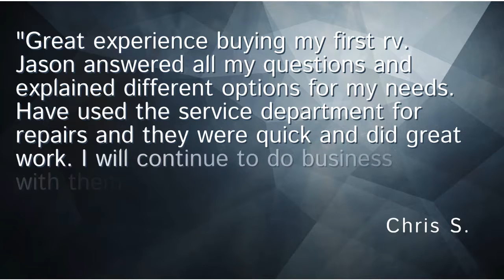2017 Columbus 298RLC - Wichita Falls RV Center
2017 Columbus 298RLC - Wichita Falls RV Center

SUPER REAR LIVING FLOORPLAN !

Explore new places off the beaten path. Share the sites you knew as a kid with your own family. Designed with the insights of a seasoned fifth wheel enthusiast, the Columbus is distinctively styled with residential details.

*Price, if shown, does not include tax, title or license fees.Final actual sales price will vary depending on options or accessories selected.
NOTE: Models with a price of "Request a Quote" are always included in a $0 search, regardless of actual value.